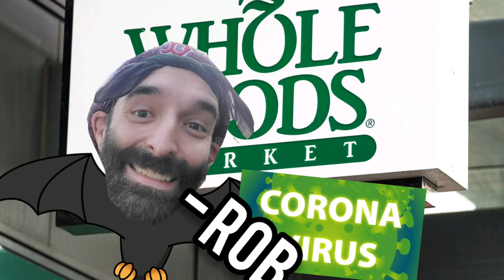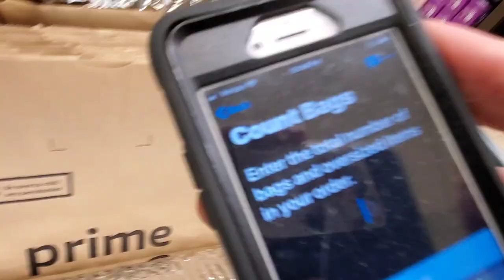Coronavirus Hits Whole Foods Part 6 - Rob Potylo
Coronavirus Mania Hits Whole Foods! Part 6 or six

Oh just another episode of Rob Potylo trying to navigate my job for Amazon Prime at Whole Foods in light of Coronavirus Mania!!⚡...Feels like Chernobyl.

Edited by Rob Potylo